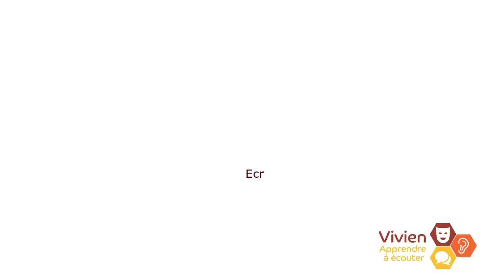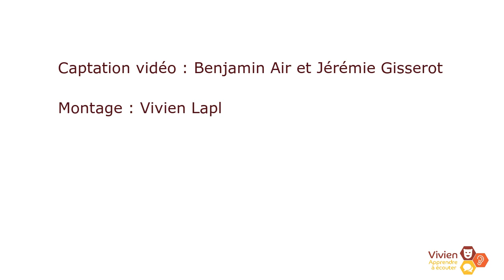"Au secours, j'ai un collègue sourd" - Bande-annonce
Vidéo réalisée lors du spectacle à l'auditorium de Chaponost, le mercredi 6 mars 2019

Captation : Benjamin Air et Jérémie Gisserot
Montage : Vivien Laplane